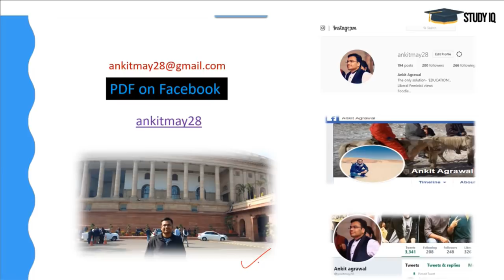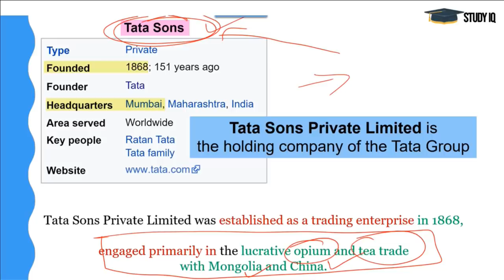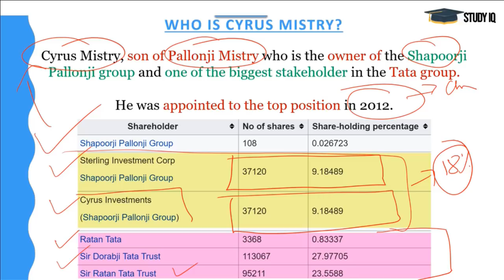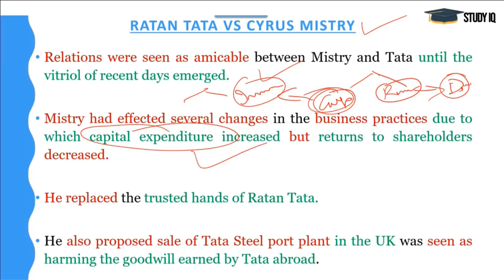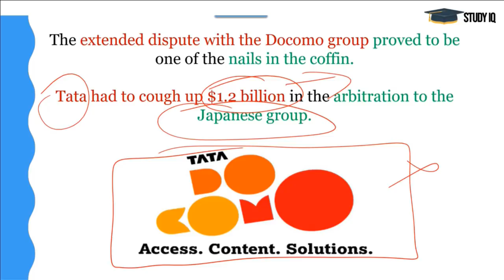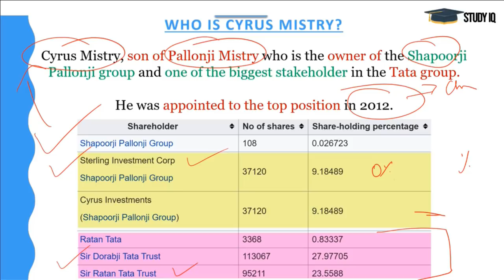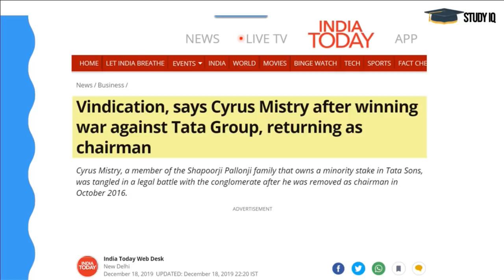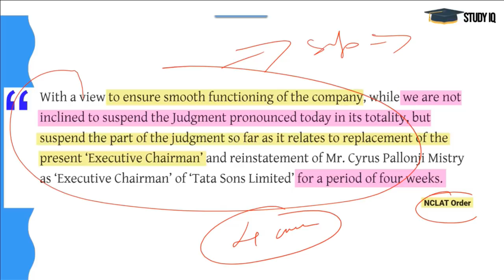NCLAT reinstates Cyrus Mistry in Tata Group, Cyrus Mistry vs Tata Sons, Current Affairs 2019